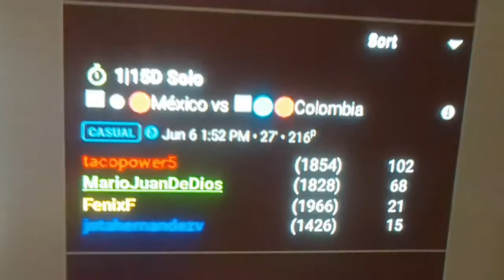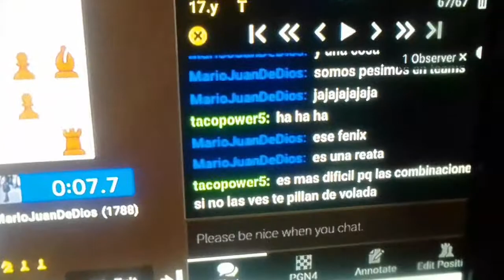Colombia vs México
Descubra quien es el vencedor a través de los diferentes formatos del Ajedrez para 4 de chess.com.